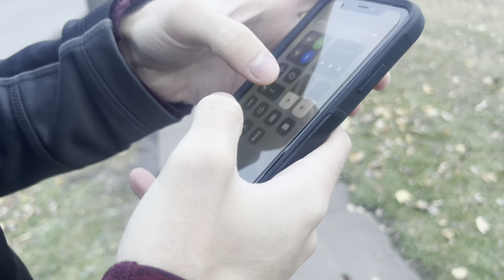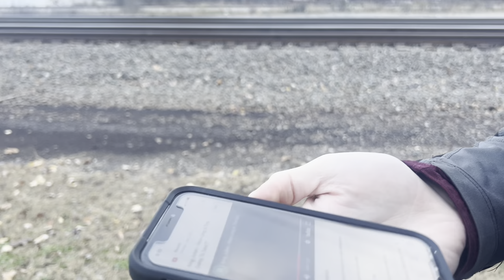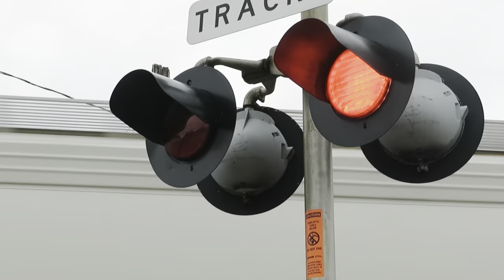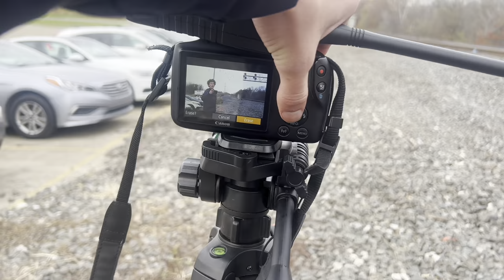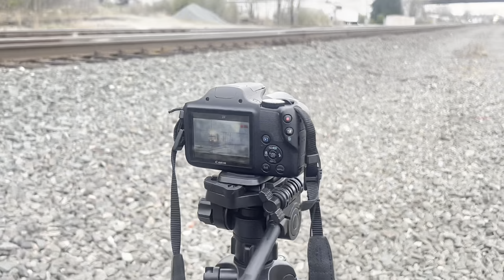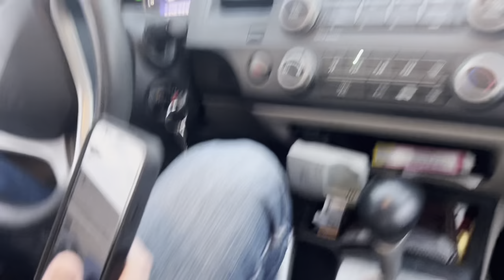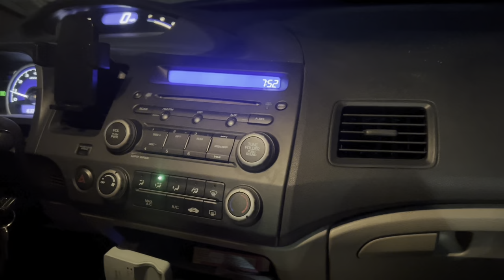Railfanning vlog 1 | @theweldedrail | Ex-CEFX, Herzog Ballast Train, New UP Paint